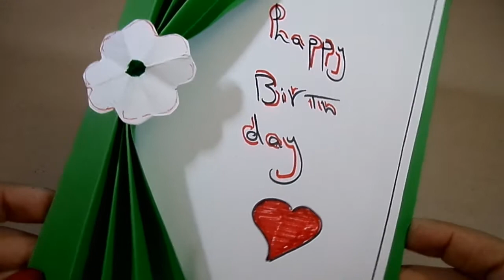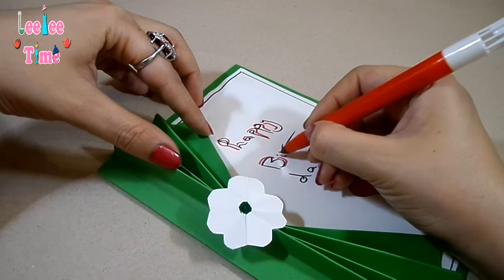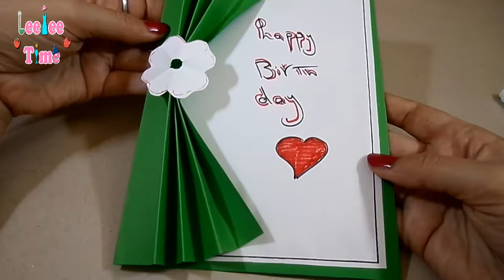Beautiful Idea To Make Birth Day Card ( How To Make Birth Day Card )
In This Video You Will To Know Beautiful Idea To Make Birth Day Card ( How To Make Birth Day Card )

About Us :

Welcome To LeeLee Time Channel

With LeeLee Time You Will Learn How To Make Slime And How To Make Crochet And How To Make Paracord Bracelets And How To Cook Foods And Others ...

Enjoy With LeeLee Time .

Best Wishes ...

All Music Copyright Saved To LeeLee Time Channel ...